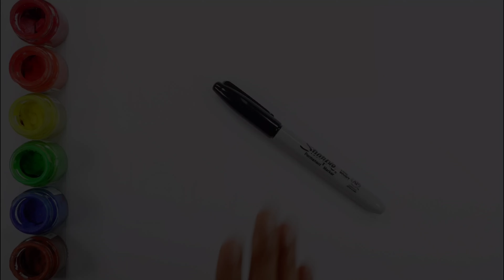How to draw Lips, Lipstick, Makeup kit for Kids & Toddlers | Easy step by step Makeup drawing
lips
lipstick
nail polish
makeup kit

Satisfying Video

Rainbow Lipstick Drawing, Painting, Coloring for Kids & Toddlers | Easy Makeup kit Step by Step Drawing

How to draw Nail Polish | Easy Lipstick drawing step by step

Draw a Cute Rainbow Lipstick step by step painting for beginners

Marker pens

How to draw Lips, Makeup easy and painting for beginners step by step